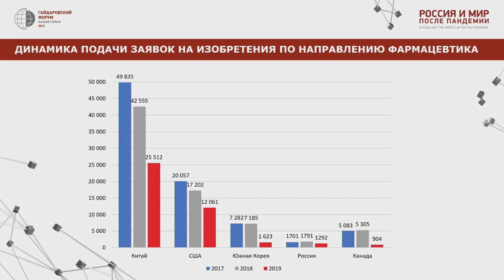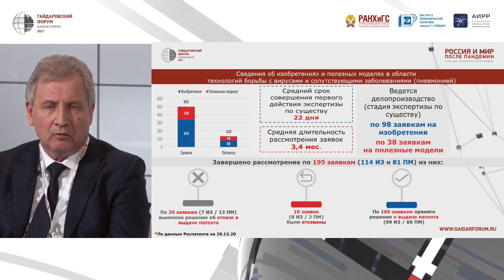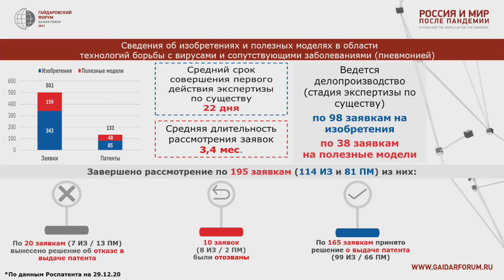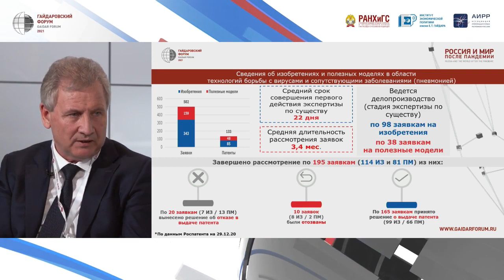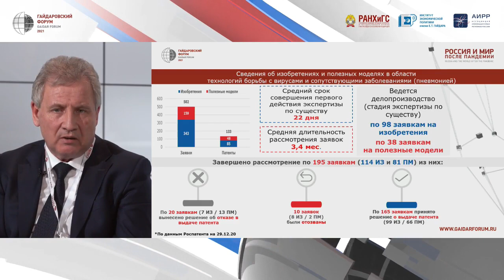NO PROTECTION, NO INNOVATION. WAYS TO PROTECT INTELLECTUAL PROPERTY RIGHTS IN RELATION TO MEDICINES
Moderator:
Alexander Plakida, Executive Director, Effective Healthcare Platform; Managing Director, Alliance Consulting
Panellists:
Grigory Ivliev, Head of Federal Service for Intellectual Property (Rospatent)
Shannon Klinger, Chief Legal Officer Novartis AG
Victor Fisenko, Deputy Minister of Health of the Russian Federation
Protection of intellectual property rights is the basis for development of innovations in the field of pharmaceuticals. Many years of international experience show that breakthrough technologies and effective protection of intellectual property are the precondition for the country reaching a qualitatively new level, both in order to ensure sustainable development of its own healthcare system and pharmaceutical industry, and in its integration into the international pharmaceutical market.
Intellectual rights, like any other legal instrument, have a number of specifics such as, for example, protection of patents or securing protection of clinical research data, which require per-point balancing and adjustment. And even when the legislation becomes fully compliant with all the "best world practices", law enforcement can severely "lag behind".

Issues for discussion:
•How to ensure law enforcement to be a catalyst, rather than a barrier, for innovation development?
•How to harmonize the countries’ approaches in this matter in the single pharmaceutical market of the EAEU?